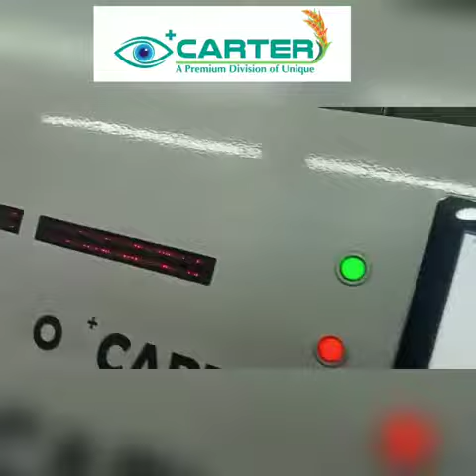Rice color sorter machine | Unique carter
UNIQUE COLOR SORTER RUNNING ON RICE
BEST RESULT IN RICE
Rice sorting machine
Rice quality control equipment
Grain color sorting machine
Optical rice sorter
Automated rice color sorter
Rice milling equipment
High-speed rice sorting machine
Rice defect removal system
Rice color grading technology
Precision rice sorting
Industrial rice color sorter
Rice processing machinery
Rice inspection and sorting
Rice sorting solution
Grain sorting equipment
Rice sorting technology
Rice cleaning and sorting
Paddy color sorter
Rice polishing and sorting

A rice color sorter machine is a specialized piece of equipment used in the rice processing industry to sort rice grains based on their color and remove impurities or defective grains. This machine plays a crucial role in ensuring the quality and purity of rice products. Here's how a typical rice color sorter machine works:

1. **Input Hopper:** Raw, unsorted rice is loaded into the machine's input hopper. This is the starting point of the sorting process.

2. **Feeding System:** The rice is fed onto a conveyor belt or chute system that moves it in a single layer to ensure each grain is exposed for inspection.

3. **Illumination:** A consistent and powerful light source, often using LED lights, is directed onto the rice grains as they move along the conveyor. This provides clear visibility of the grains' colors.

4. **Camera and Sensors:** High-speed cameras or sensors are positioned above the moving rice. These cameras capture images of each rice grain as it passes by.

5. **Image Processing:** The images of the rice grains are processed in real-time by advanced computer software. The software analyzes the colors and appearance of each rice grain based on the wavelengths of light they reflect.

6. **Color Recognition and Defect Detection:** The software compares the color of each rice grain to predefined color standards. Rice grains that fall within the acceptable color range are considered "good" and are allowed to continue along the conveyor. Rice grains that do not meet the specified color criteria or have defects (such as discolored or broken grains) are flagged as "defective."

7. **Sorting Mechanism:** To separate the defective or off-color rice grains from the good ones, the rice color sorter machine uses a sorting mechanism. The most common method is to use high-speed air jets strategically positioned above the conveyor belt. When a defective rice grain is detected, the corresponding air jet activates and blows the grain off the conveyor and into a separate collection bin.

8. **Collection Bins:** The sorted rice grains are directed into different collection bins or containers based on their quality and color. Typically, there will be separate bins for good rice and defective grains.

9. **Feedback and Adjustments:** Many modern rice color sorter machines incorporate feedback systems that continuously monitor the sorting process. If adjustments are needed, such as changes to color thresholds or sorting parameters, the machine can make these adjustments in real-time to optimize sorting accuracy.

The use of rice color sorter machines ensures that only high-quality, uniformly colored rice grains make it to the final product, meeting the quality standards expected by consumers and manufacturers. These machines are essential for quality control, reducing waste, and maintaining consistent product standards in the rice processing industry.